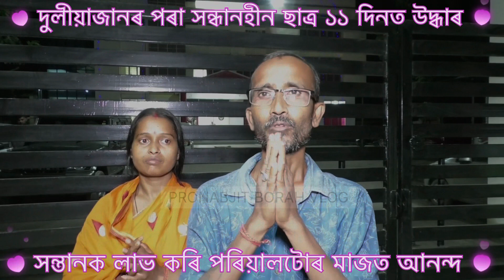এঘাৰ দিনৰ পিচত উদ্ধাৰ সন্ধানহীন ছাত্ৰ । ছাত্ৰ গৰাকীৰ পৰিয়ালৰ মাজত উদুলি-মুদুলি পৰিৱেশ ।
এঘাৰ দিনৰ পিচত উদ্ধাৰ সন্ধানহীন ছাত্ৰ । ছাত্ৰ গৰাকীৰ পৰিয়ালৰ মাজত উদুলি-মুদুলি পৰিৱেশ । ২০ আগষ্টত দুলীয়াজানৰ পৰা সন্ধানহীন ছাত্ৰ গৰাকী কেনেকৈ উদ্ধাৰ হ’ল শিৱসাগৰত । আৰক্ষীয়ে অব্যাহত ৰাখিছে তদন্ত । আৰক্ষীৰ তদন্তত পোহৰলৈ আহিব প্ৰকৃত তথ্য । ধন্যবাদ 🙏🙏🙏